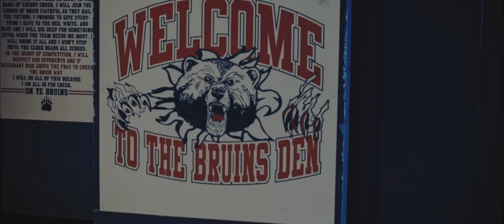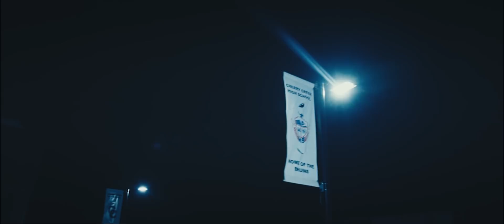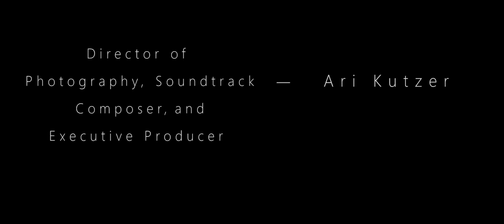The Legacy of Ari Kutzer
On the day of his official graduation, join Ari on a journey through some of the most memorable projects and opportunities he has achieved during his time at Cherry Creek High School. As the head of cinematography for CCSN Studios, the photographer/editor for the CCHS yearbook for 3 yrs and owner of Outloud Productions, he has been producing cinematic films, captivating images, and putting on live shows and productions of a professional caliber for the past four years.

While his career at Creek may be coming to a close, CCHS has given Ari the tools to succeed in the future. Please enjoy this brief reminiscence of the past several years as Ari progresses into the next chapter of his journey.